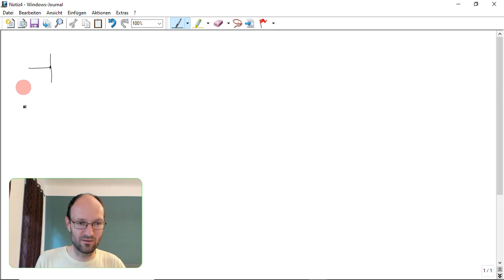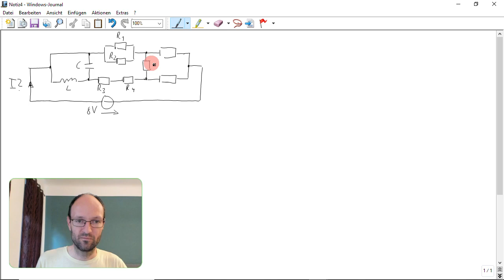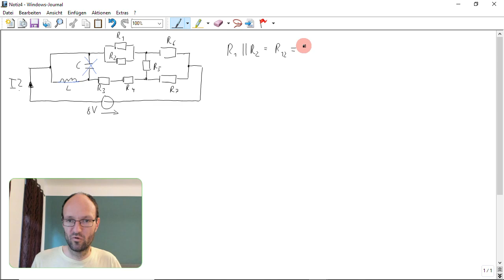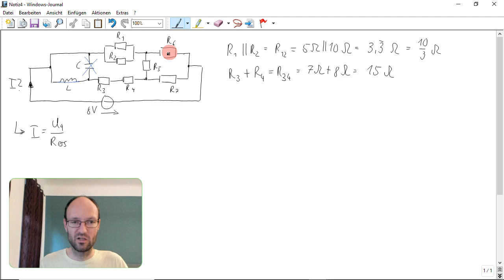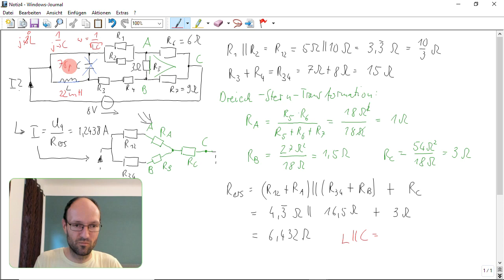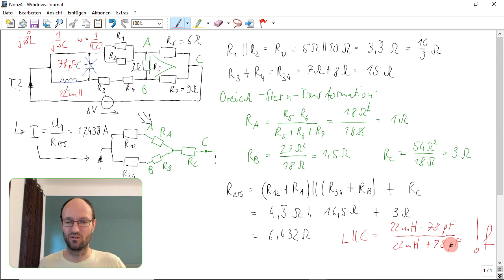Lösungsidee und typ. Fehler für Aufgabe 1/Var. 4 (Brückenschaltung) der GET-Prüfung vom 04.08.2021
In diesem Video wird der grobe Lösungsweg von Aufgabe 1/Variante 4 (Brückenschaltung) der Prüfungsklausur "Grundlagen der Elektrotechnik" vom 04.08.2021 vorgestellt. Außerdem wird kurz auf die typischen Fehler eingegangen.

Kapitelmarken:
0:00 Erklärung der Schaltung
2:00 L und C bei Gleichstrom
2:34 R_1 parallel R_2
3:17 R_3 in Reihe zur R_4
4:07 Einfluss des Widerstands R_5
4:51 Dreieck-Stern-Transformation
9:09 Ersatzwiderstand berechnen
10:26 Gesuchten Strom berechnen
10:59 Typische Fehler